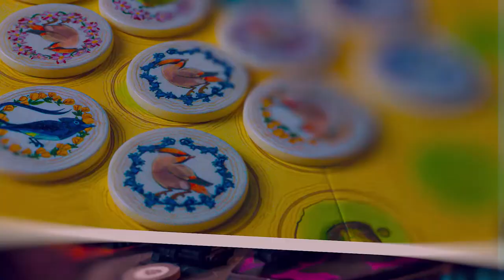Monthly Roundup June 2022 - Mini Board Game Reviews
New Games:
01:41​ - Ultimate Railroads
05:06​ - Lost Ruins of Arnak: Expedition Leaders
07:45 - Project L

Games I've Been Playing:
14:14​ - Crescent Moon
18:51​ - Brass: Birmingham
22:28 - Raja of the Ganges

The Human Portion - 26:21